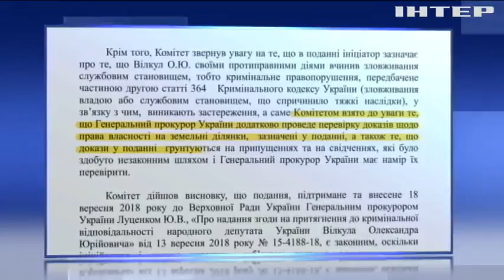Докази в справі Вілкула були сфабриковані - адвокат